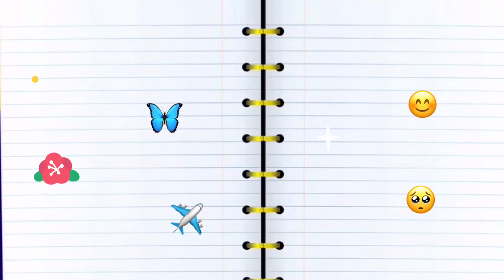Diary by Lucy T. (Official lyric video)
This is my second official song but my first song made with echoes and effects so It was very exiting for me. If you enjoy this video make sure you give it a thumbs up, subscribe, turn on that notification bell to get notified whenever I post new videos and comment down below what you would like to see me do next on my channel. I love you all and I hope you’re staying safe and doing well, if you would like to see my first ever official song or my last video it’ll be down below.

Posting schedule: Every Wednesday

All about me: Welcome if you’re new here, my name is Lucy T. and I do all different kinds of things on my channel including singing, cooking, DIY‘s, videos with friends and much more! My channel is meant to be a safe and a caring place for all